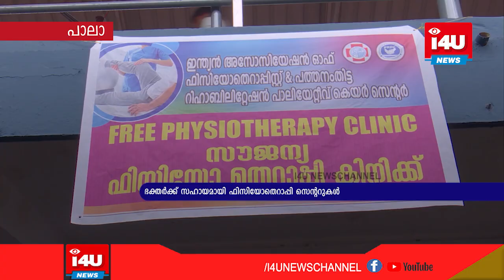ഭക്തര്‍ക്ക് സഹായമായി ഫിസിയോതെറാപ്പി സെന്ററുകള്‍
ഭക്തര്‍ക്ക് സഹായമായി  ഫിസിയോതെറാപ്പി സെന്ററുകള്‍. മലകയറി വരുമ്പോള്‍ മസില്‍ വലിഞ്ഞു മുറുകല്‍ പോലുള്ള ശാരീരികാസ്വാസ്ഥ്യങ്ങള്‍ ഉണ്ടാകുന്നവരെ സഹായിക്കാന്‍ ഫിസിയോതെറാപ്പി സെന്ററുകള്‍ ശബരിമലയില്‍ രണ്ടിടത്ത് പ്രവര്‍ത്തിക്കുന്നു. ശബരീ പീഢത്തിലെ ഏഴാം നമ്പര്‍ എമര്‍ജന്‍സി മെഡിക്കല്‍ സെന്ററിലും സന്നിധാനത്തെ വലിയ നടപ്പന്തലിനോടു ചേര്‍ന്നുമാണ് ഫിസിയോതെറാപ്പി സെന്ററുകളുള്ളത്. I4u ശബരിമല വാര്‍ത്തകള്‍..